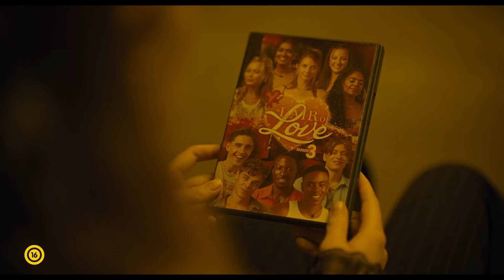A figyelők - Magyar szinkronos előzetes (16)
AFigyelők idén nyáron a mozikban!

Te nem látod őket. Ők viszont mindent látnak.
Mina (Dakota Fanning) valahol Írország nyugati részén eltéved egy hatalmas, alig feltérképezett erdőben. Az autója elromlik, nem tudja, hol van. Kis szerencse a sok balszerencse közt: talál egy vasbeton bunkert, ahol átmenetileg meghúzhatja magát.
Szerencse? Élete leglidércesebb napjainak kezdete.
Mert becsapódik mögötte a vasajtó.
És nincs kijárat. Csak három ismeretlen, akik szintén benn ragadtak ebben a furcsa épületben. És egy hatalmas, tükrös ablak – olyan, mintha egy óriási kirakatba kerültek volna.
Mert vannak valakik az ablak túloldalán, akik őket figyelik és tanulmányozzák. Nincs hova bújniuk, kíváncsi, titokzatos szemek kísérik minden mozdulatukat. És akik ennyire kíváncsiak rájuk, azok már soha többé nem akarják szabadon engedni a foglyaikat.

Nem véletlen, hogy ez a történet ilyen kísérteties, hátborzongató és ilyen ötletes: M. Night Shyamalan, a Hatodik érzék, A sebezhetetlen, a Jelek, a Széttörve és még számos különlegesen izgalmas film alkotójának vezetésével készült, és ezúttal is megismétlődik a csoda: a film tele van titokkal, és meghökkentően lidérces.

Főszereplők: Dakota Fanning, Georgina Campbell, Oliver Finnegan, Olwen Fouer. Fényképezte: Eli Arenson
Zene: Abel Korzeniowski. Látvány: Ferdia Murphy
Írta: A. M. Shine, Ishana Shyamalan. Producer: M. Night Shyamalan. Rendezte: Ishana Shyamalan

Mozibemutató: 2024. június 6.
Színes, szinkronizált amerikai ilm
Eredeti cím: The Watchers
Gyártó: New Line Cinema, Warner Bros.